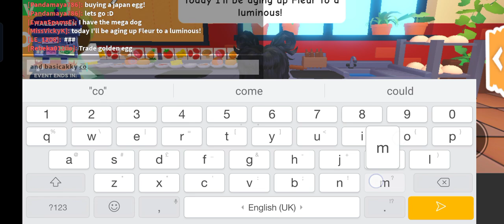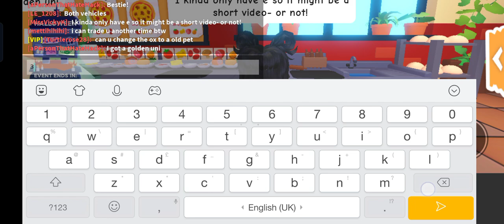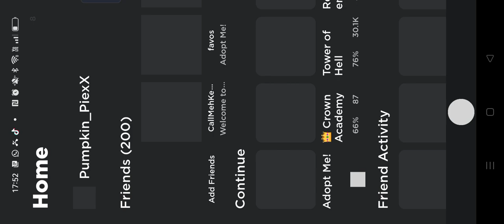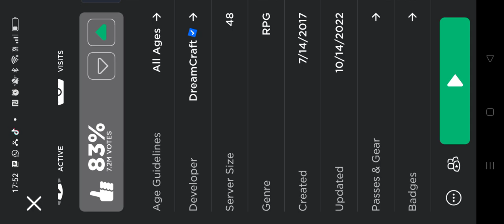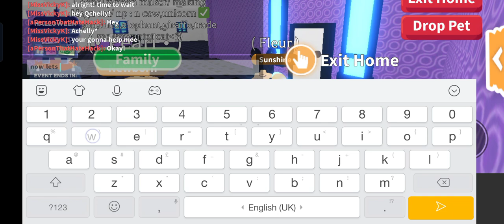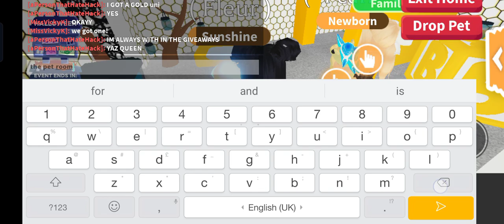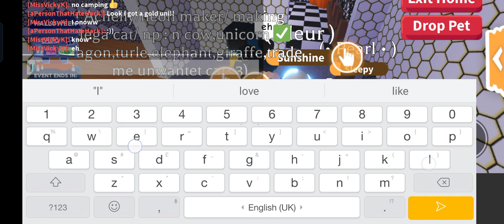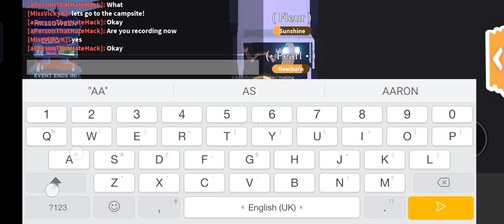Task Completing : PART ONE!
in this video, we AGE UP Fleur into a LUMINOUS!